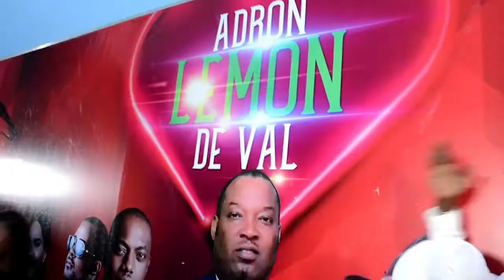Lemon de val Lagos